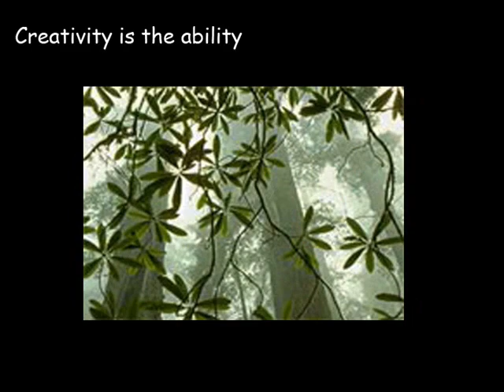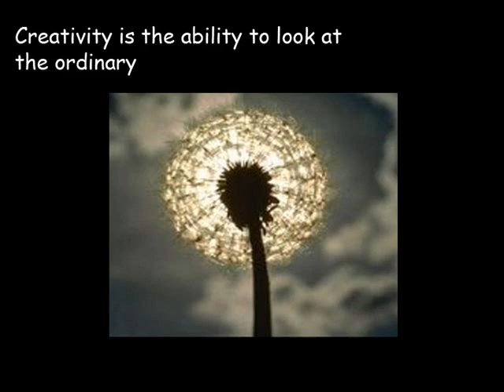D&P.GS.INTRO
DRAWING & PAINTING GETTING STARTED UNIT INTRO VIDEO